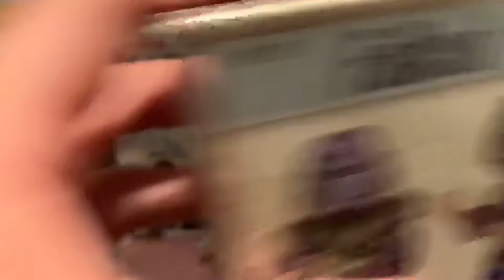Funko minis unboxing